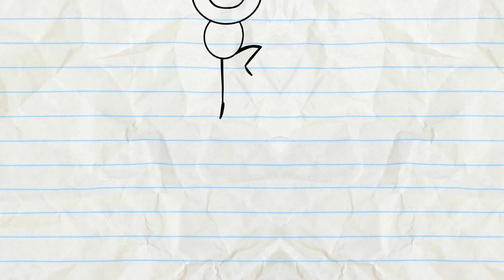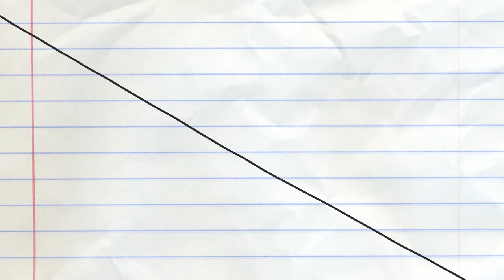Leaf It To Me And More Pencilmation! | Animation | Cartoons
Pencilmate wants to make the world biggest leaf pile! What if he goes too far?!

2:16 - FLAKE IT TILL YOU MAKE IT

3:38 - SOFA SO GOOD

6:49 - PANCAKE'S LABYRINTH

8:58 - IN THE LONG RUN

12:14 - KICKED IN THE CLASS

15:04 - SNOW AND TELL

18:07 - SPIN THERE, DONE THAT

19:49 - DUMB AND DUMBERBELL

21:08 - NUTS AND BOLTS

24:14 - TEMPO TANTRUM
Pencilmate and Mini P engage in a fierce dance/music battle.

26:55 - A HOLE NEW WORLD

28:16 - THE WHEEL MCCOY
Two Pencilmates get a double ration of tricks from the Pencil.

Leaf It To Me And More Pencilmation!

CREDITS FOR LEAF IT TO ME

Additional Writers - Jared Woods, Sonia Likhari, Joe West & Andrew Martin
Lead Animation & Inbetween Animation - Freddie Elsom
Palette - Jordan Cadero
Layouts - Aya Pontanos
Backgrounds - Erik Korsgaard
Director & Animation Revisions - Jomar Billones
Director & Animatic - Richard C. Tan